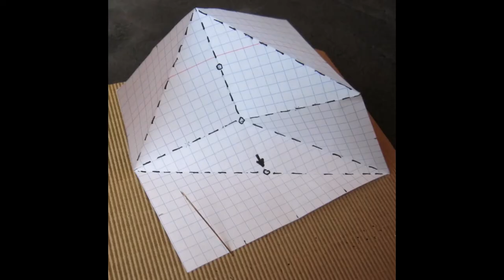"Broken Ridge" - new enclosed&floored tarp shelter - 3x3 DD / "Złamana grań" - nowe rozstawienie.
Simple modification of the layout of the popular tarp shelter with a floor and origami instructions in the second part of the video. I called this setup "Broken Ridge". To moja modyfikacja popularnego rozstawienia tarpa, którą nazwałem "Złamana grań". Posiada podłogę i można go zamknąć lub otworzyć szerzej.